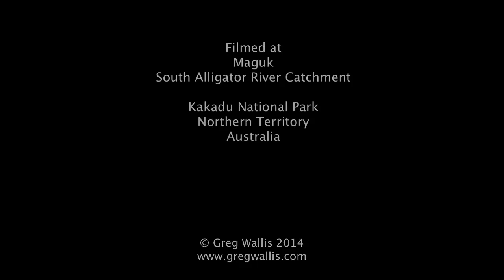Native fish: Maguk (Barramundi Gorge), Kakadu National Park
Barramundi Creek is a major tributary of the South Alligator River in Kakadu National Park. Where it flows off the rocky Arnhem Land escarpment into Barramundi Gorge it is home to a wide variety of freshwater fishes and is an important refuge area for them and other wildlife during the Dry Season months.

The video follows a walk from the carpark up to the plunge pool and explores some of the underwater habitats and their occupants along the way. There are several points where you can stop and watch fish and take in the beautiful surrounds.

Maguk is far more than just a waterfall and a nice place to swim; take some time to soak up the atmosphere, bird calls and the other local wildlife.

If you are swimming please remember this is home to all these animals so go easy on the suncream and insect repellants -- better still, swim with a shirt on rather then use suncream. Crocodiles do frequent the area, and National Parks have a policy or removing Saltwater or Estuarine Crocodiles from here and nearby areas but there is no 100% guarantee -- you always swim at your own risk. Freshwater or Johnstone River Crocodiles make their home in the area and are best not approached too closely.

The creek is spring fed up in the rocky escarpment and runs throughout the year -- from raging floodwaters in the Wet Season months down to a light shower in the late Dry. The area is only accessible to vehicle based tourists during the Dry Season months and it's always best to check with National Park Headquarters to see if the area is open before you visit.

Please note: Fishing is NOT allowed in this area or in most areas east of the Kakadu Highway (with a couple of exceptions). Because these waters remain throughout the year, they are a very important refuge for many species of fish. Many stick it out here  during the Dry only to move downstream to breed on the floodplains during the Wet Season and then back to the refuges again for the Dry. There are plenty of places you can fish much further downstream in the big tidal rivers and floodplain billabongs.

The video shows a variety of fish that are commonly seen at the gorge, but it is far from being comprehensive. Below is a list of some of the fish you can see in the video:

Barramundi (Lates calcarifer)
5:15
CAAB Taxon Code: 37310006

Northern Saratoga (Scleropages jardinii)
3:16  7:22
CAAB Taxon Code: 37088001

Diamond Mullet (Liza alata)
7:02
CAAB Taxon Code: 37381014

Mouth Almighty (Glossamia aprion)
5:50
CAAB Taxon Code:: 37327102

Black-banded Rainbowfish  (Melanotaenia nigrans)
0:42  4:00
CAAB Taxon Code: 37245010

Chequered Rainbow Fish (Melanotaenia splendida)
1:45
CAAB Taxon Code: 37245014

Flyspecked Hardyhead (Craterocephalus stercusmuscarum)
2:13
CAAB Code: 37246029

Mariana's Hardyhead (Craterocephalus marianae)
6:34 Small group of fish in top left swimming away over snady bottom
CAAB Taxon Code:37246024

Sailfin Glassfish (Ambassis agrammus)
3:00
CAAB Taxon Code:37310008

Freshwater Longtom (Strongylura krefftii)
5:04
CAAB Taxon Code: 37235009

Sooty Grunter (Hephaestus fuliginosus)
8:20 very common fish in this video
CAAB Taxon Code: 37321014

Sharpnose Grunter (Syncomistes butleri)
5:55 Closest fish with sharper snout
CAAB Taxon Code: 37321028

Barred Grunter (Amniataba percoides)
2:05
CAAB Taxon Code: 37321009

Midgley's Grunter (Pingalla midgleyi)
4:27
CAAB Taxon Code: 37321024

Spangled Perch (Leiopotherapon unicolor)
6:44 larger speckled fish that turns sharply in centre of screen
CAAB Taxon Code: 37321018

Black Catfish (Neosilurus ater)
1:49
CAAB Taxon Code: 37192009

Sevenspot Archerfish (Toxotes chatareus)
7:42  9:31
CAAB Taxon Code: 37359001

Bony Bream (Nematalosa erebi)
9:01
CAAB Taxon Code:37085019